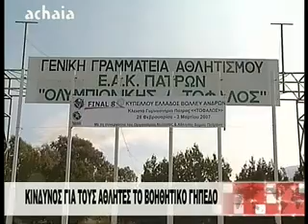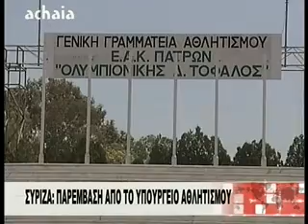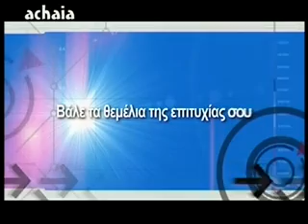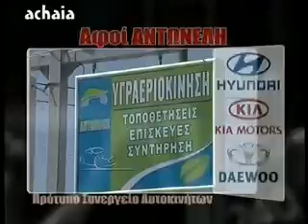ΚΕΝΤΡΙΚΟ ΔΕΛΤΙΟ ΕΙΔΗΣΕΩΝ 03-02-15